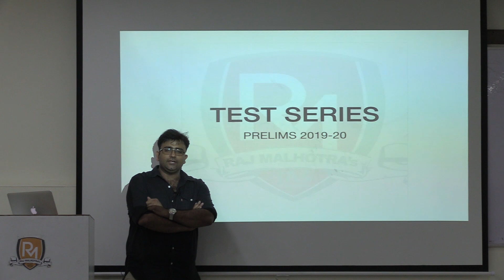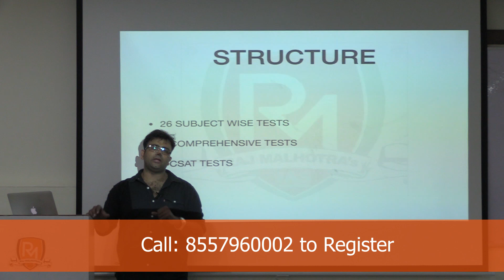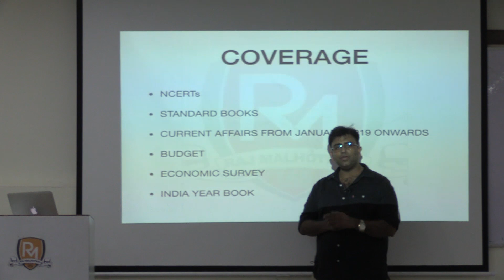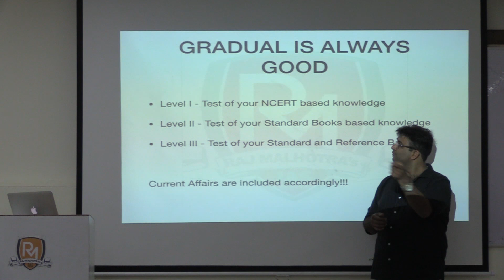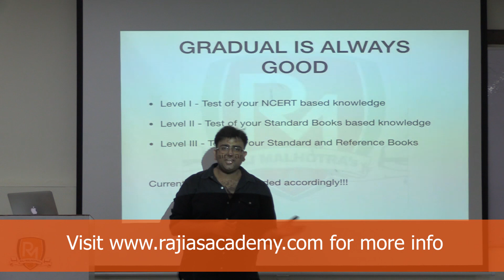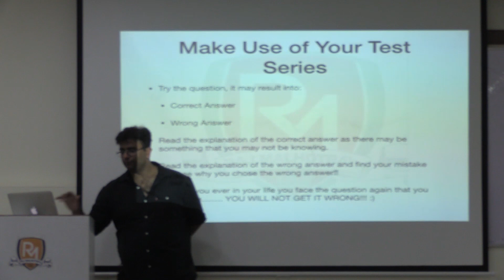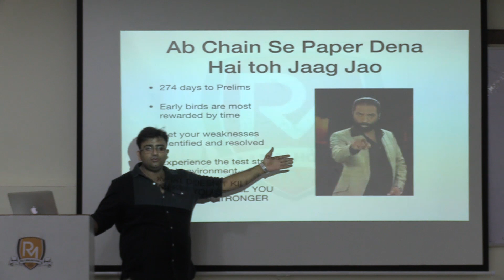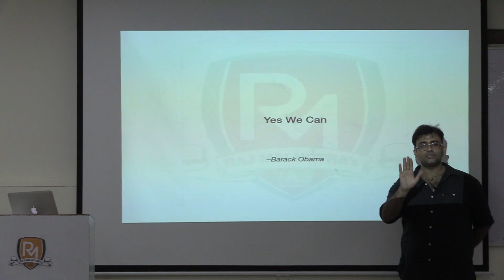UPSC CSE Prelims Test Series 2019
Hello everyone,
We are announcing a test series for UPSC 2020 aspirants. Join us for India's most competitive test series. Available in both offline and online modes. Watch the video for more details.